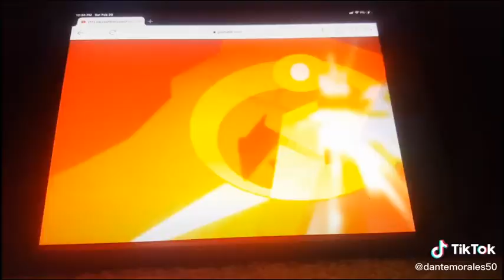March 3, 2021